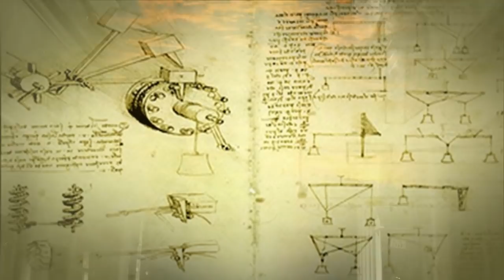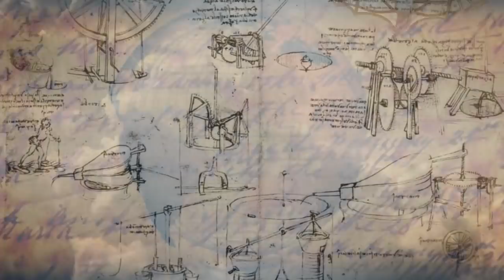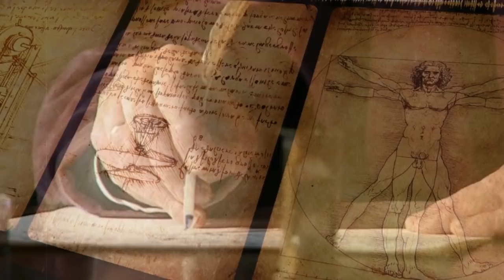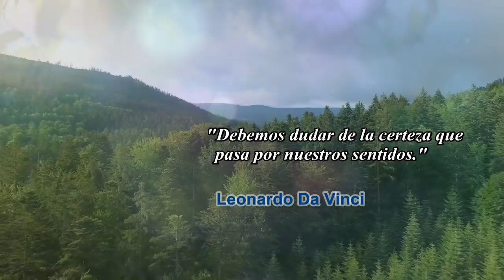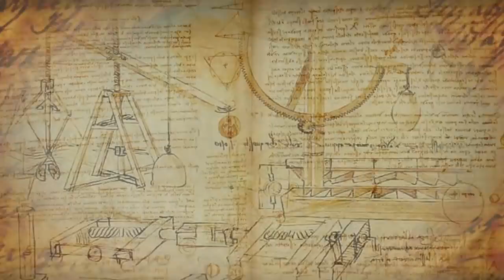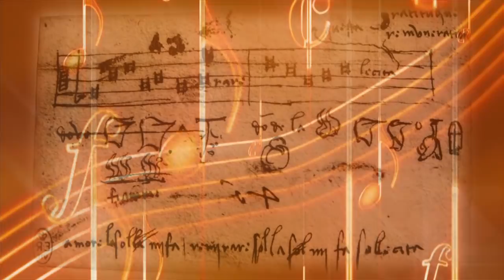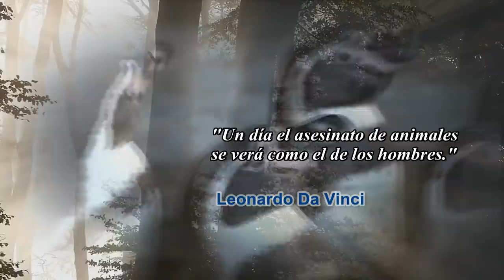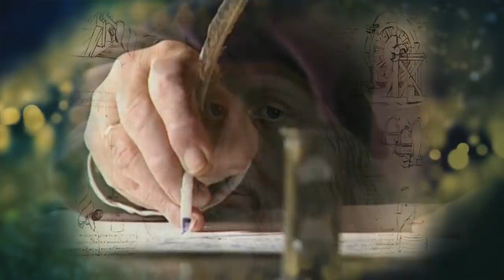LEONARDO DA VINCI | UNA HISTORIA REAL Y FASCINANTE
Inventos increíbles de Leonardo Da Vinci y su Biografía ¿Cuál era su secreto. Su historia y obras como la última cena o la Gioconda
esconden secretos guardados. Quién fue este gran genio?

Descripción del vídeo y los elementos en pantalla:

Explicación de la vida de Leonardo Da Vinci, lo que inventó y algunos de sus secretos

Créditos:

Simulaciones creadas con Space Engine y Sony Vegas. Imágenes y algunos fragmentos de apoyo tienen la licencia Creative Commons 3.0 o 4.0. Contenido compartido por usuarios de uso gratuito como Pixabay.com y Videezy.com y Videvo, el resto son creaciones con adobe After Effects.

Biblioteca de Youtube:

"9th_Symphony_Finale_by_Beethoven"

Gloria-in-D-Major

Night-Music-Romanze